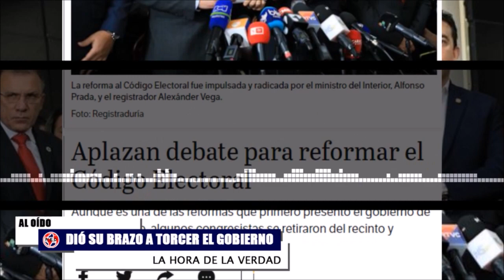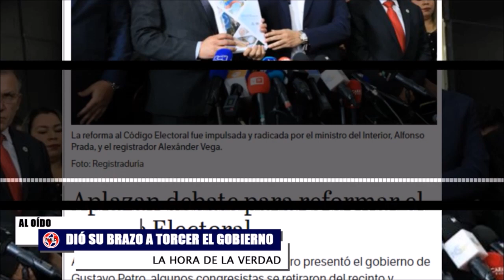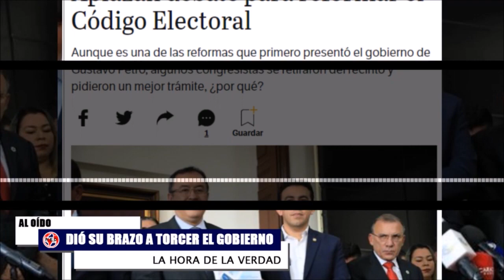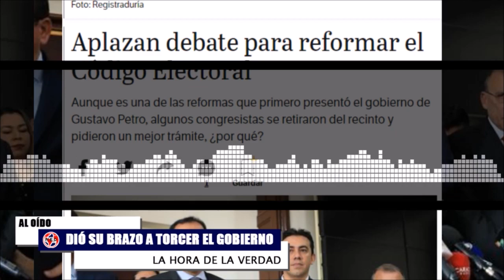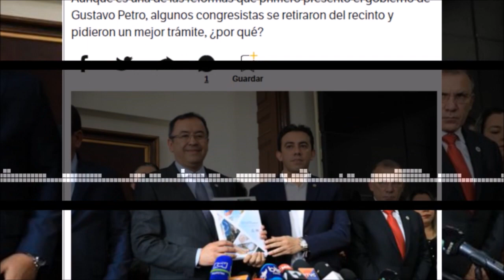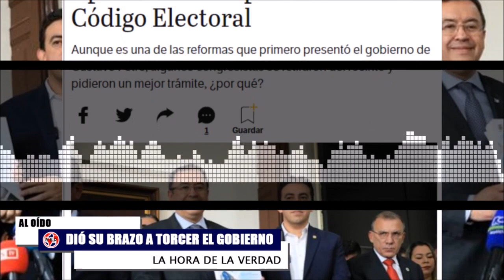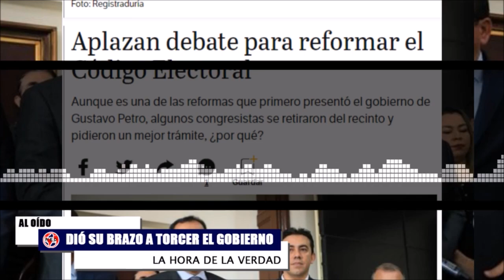NO MÁS TIBISAY VEGA 🎯 GOBIERNO PETRO DA SU BRAZO A TORCER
Se tenía previsto que este martes 29 de noviembre se debatiera la reforma al Código Electoral, impulsada por el gobierno de Gustavo Petro y por el registrador nacional, Alexander Vega. Aún así, y a diferencia de otras iniciativas que llegan al Capitolio desde la administración nacional, esta no contó con la mayoría parlamentaria que acostumbran las propuestas gubernamentales y no hubo suficiente quorum para hacer el debate.